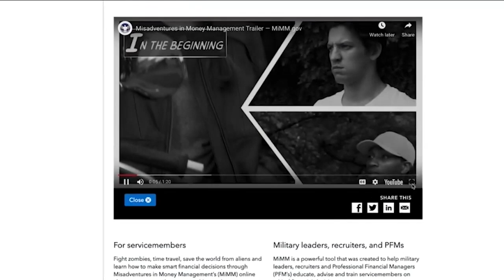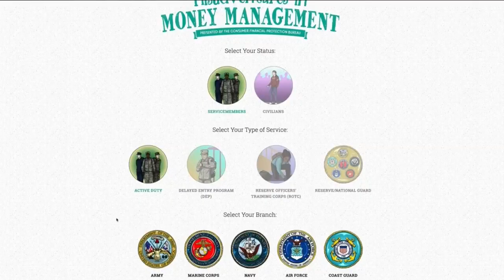'Money: It's Personal' — Money management program helps current, future service members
Choose your own adventure. That's the name of the game with the Consumer Financial Protection Bureau's new Misadventures in Money Management program.